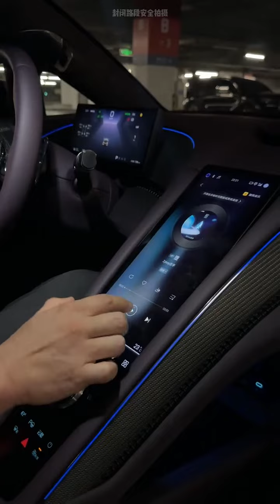Byd U9 can jump and dance by phone!!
The U9 is equipped with four electric motors providing a total power output of 960 kW (1,290 hp) and a maximum range of 450 km (280 mi) on the China Light-Duty Vehicle Test Cycle (CLTC). BYD reported a 0-100 km/h (62 mph) acceleration time of 2.36 seconds, and a 1⁄4 mi (402 m) drag race time of 9.78 seconds.